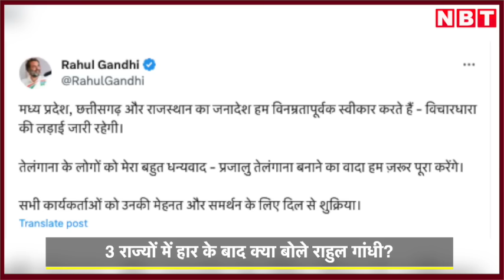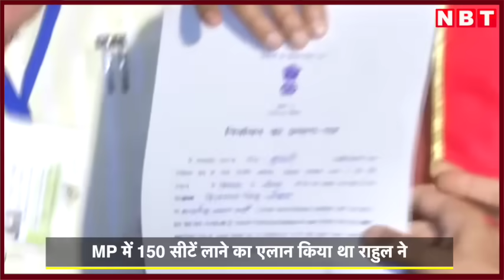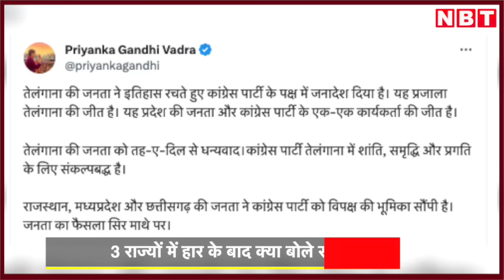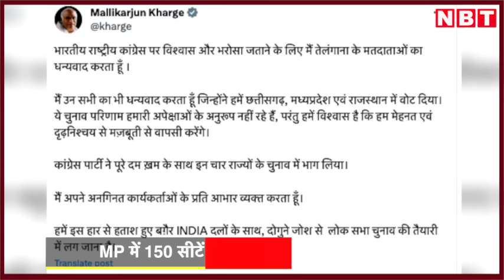Elections Result 2023: 3 राज्यों में करारी शिकस्त के बाद क्या बोले Rahul Gandhi? | MP Result 2023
मध्यप्रदेश में दोनों पार्टियों के बीच कांटे की टक्कर मानी जा रही थी तो वहीं कांग्रेस, बीजेपी के आस-पास भी नजर नहीं आई। बीजेपी ने बहुमत का आंकड़ा पार करते हुए 163 सीटों के साथ सबसे बड़ी जीत हासिल की। इस पर अब कांग्रेस नेता राहुल गांधी का रिएक्शन आया है उन्होंने खुले दिल से हार मानते हुए जनता के फैसले को स्वीकार किया।